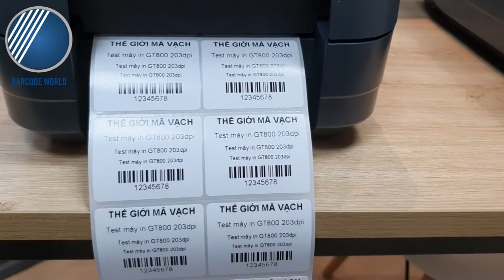REVIEW MÁY IN TEM NHÃN MÃ VẠCH ZEBRA CHÍNH HÃNG, CHẤT LƯỢNG - Công ty TNHH Thế Giới Mã Vạch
️🏆 Máy in mã vạch Zebra đang là loại máy in tem nhãn được ưa chuộng nhất trên thị trường Việt Nam hiện tại khi đáp ứng đầy đủ các tiêu chí: đa dòng máy, đáp ứng cho mọi nhu cầu ứng dụng trong các lĩnh vực, ngành nghề, giá thành thấp, in ấn chất lượng, sắc nét, độ bền máy cao.
️🥇Qua video trên, chúng tôi xin được giới thiệu đến bạn những dòng máy đang được sử dụng rộng rãi nhất và demo về khả năng vận hành thực tế của máy. Cùng Thế Giới Mã Vạch xem ngay bạn nhé!
👉 Khám phá ngay các sản phẩm máy in mã vạch Zebra chính hãng